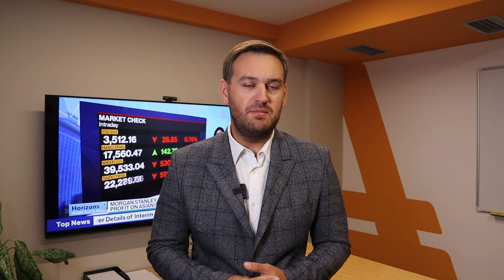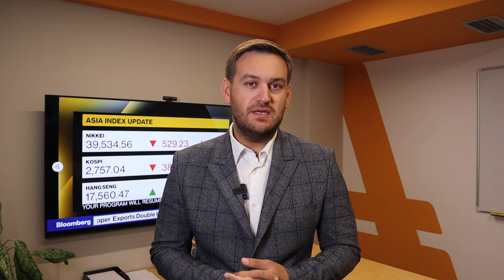Доллар: нет поводов для роста | AMarkets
Долгосрочный прогноз по доллару, как американская валюта отреагировала на данные по инфляции в США, что будет с золотом, о выступлении Пауэлла в Конгрессе, что решил Европейский центральный банк,  как статистика по рынку труда повлияет на политику ФРС, от чего зависит решение ФРС по ключевой процентной ставке, о монетарной политике в Европе,  о перспективах пары USD/JPY и интервенциях Банка Японии, как заработать на паре USD/CAD